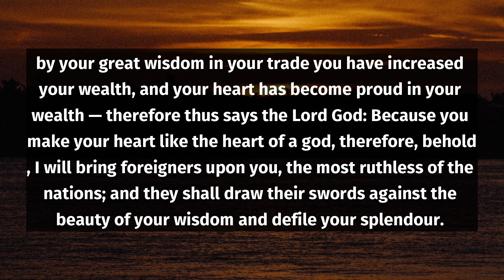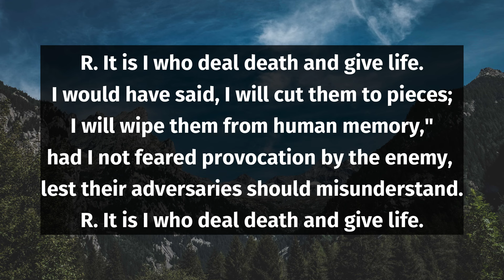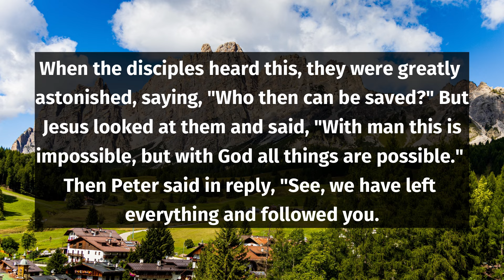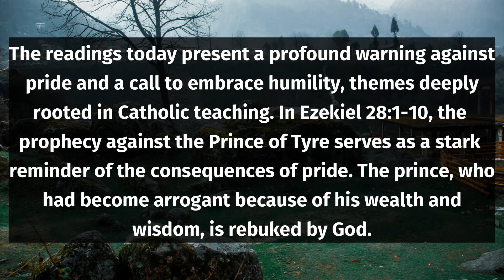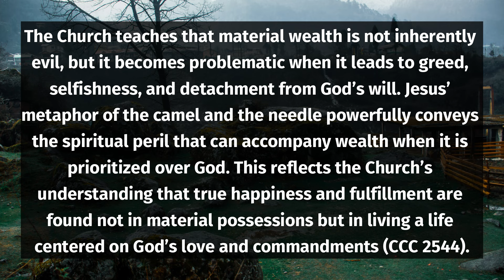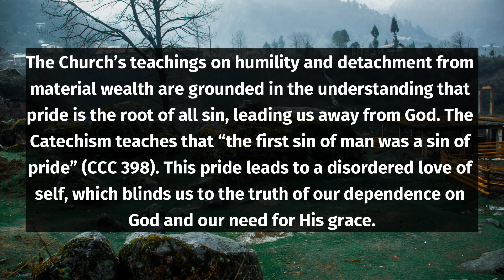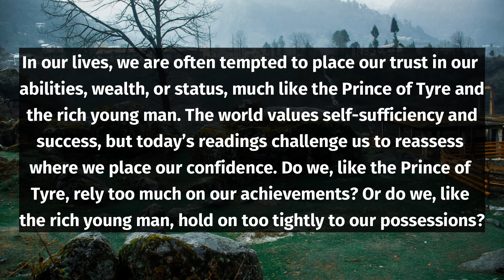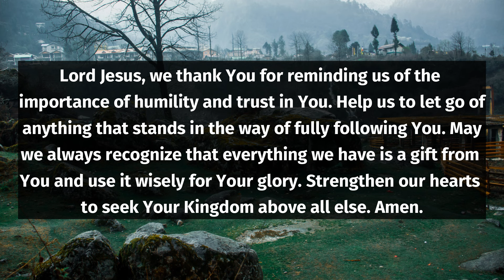Catholic Daily Mass Readings and Reflections August 20 2024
Join us for the Catholic Daily Mass Readings and Reflections for August 19, 2024, where we dive deep into the day's scripture, offering thoughtful reflections to enrich your spiritual journey. Whether you're following the Catholic Daily Mass Readings for 2024 in Canada, the UK, or anywhere in the world, our reflections are designed to inspire and guide you. Tune in for today's Mass readings and discover how they resonate with your daily life. Perfect for those seeking to connect with the Catholic Daily Bible Reading 2024 and find meaning in the Daily Catholic Readings. Don't miss our Mass readings and reflections for 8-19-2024—your spiritual nourishment for the day.

📖 Readings for Today:
- Responsorial Psalm: Deuteronomy 32:26-27ab, 27 cd-28, 30, 35cd-36ab

✨ Key Themes:
- The Danger of Pride
-  The Call to Humility

Whether you're preparing for Mass or seeking daily inspiration, our reflections will guide you in your spiritual journey.

Let’s grow in faith together! 🙏

Time Stamps.
00:00 Introduction
00:27 First Reading
01:57 Responsorial Psalm
03:02 Gospel Acclamation
03:15 Gospel Reading
04:31 Gospel Reflection
10:44 End Prayer